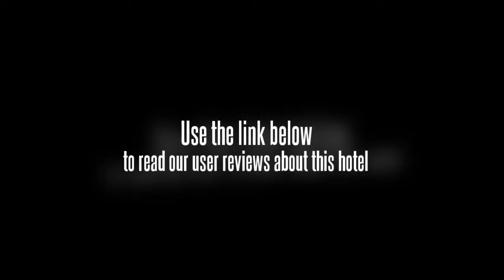Hotel M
The hotel offers a concierge, a sauna and meeting rooms. Hotel facilities include a safe-deposit box, a laundry service and a dry cleaning service. Internet access is available for guests wishing to keep connected while on the road. As part of the hotel services, visitors can get connected with the PCs available for use. Friendly staff at the front desk are on hand to look after the needs of guests on arrival.

Rooms are air conditioned and feature a TV, cable / satellite channels and a mini bar. A refrigerator and a telephone can be found in each room of the hotel.

War Memorial of Korea and Seoul Lite are within driving distance of the Hotel M. The centre of Seoul is 20 minutes away by car. The location of the hotel allows guests to easily reach many tourist destinations on foot. Gimpo International Airport (GMP) is a 30 minute drive from the hotel. National Museum of Korea, Yongsan Electronics Market and Seoul World Cup Stadium are under 10 minutes away by car.